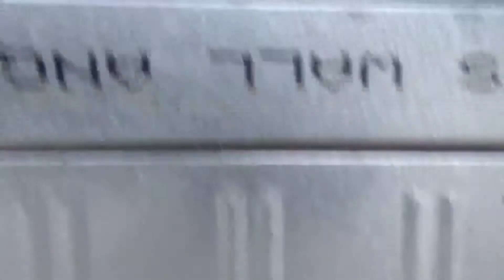Perbaikan Kandang Pabrikan Rusak Parah Bagian Dasar Alas, Ganti & Kombinasi Dengan Besi Hollow